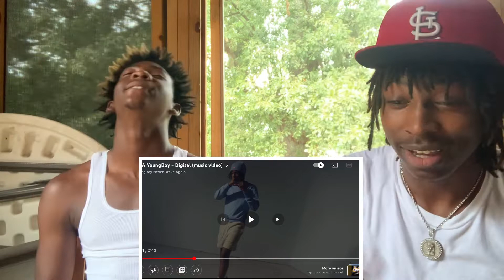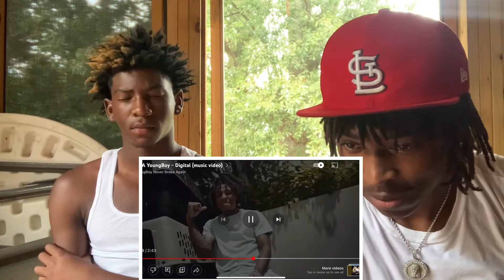NBA YoungBoy - Digital (music video) | Reaction⛽️